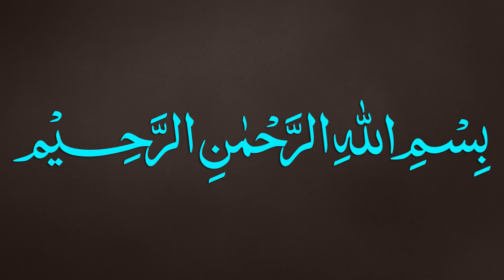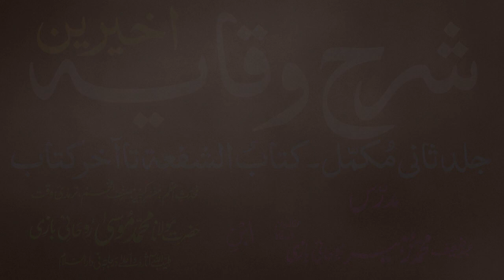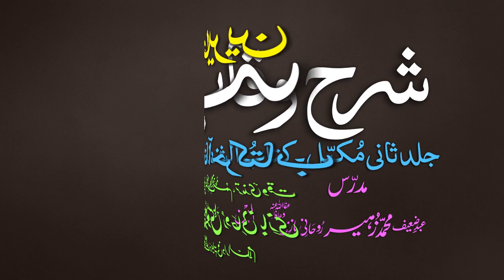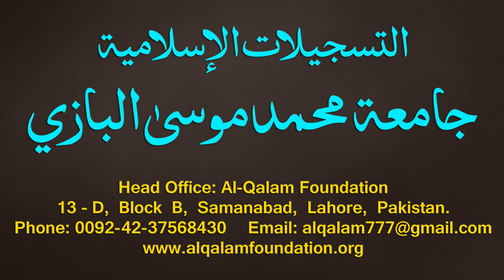Sharh-ul-Wiqayah juz 4 - Dars - 12 - Page - 023 - Maulana Muhammad Zuhair Albazi - 27/09/2019